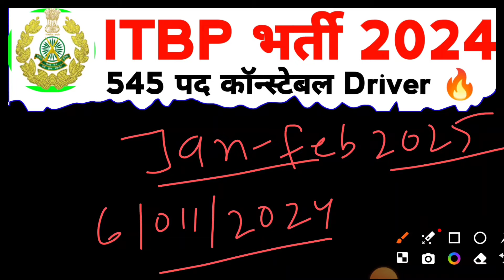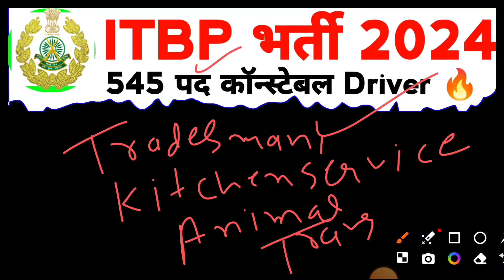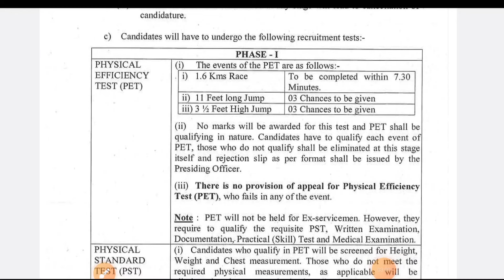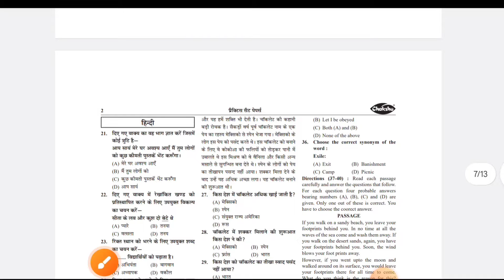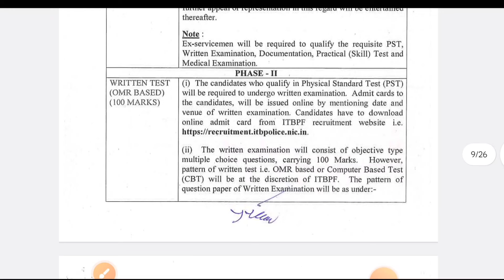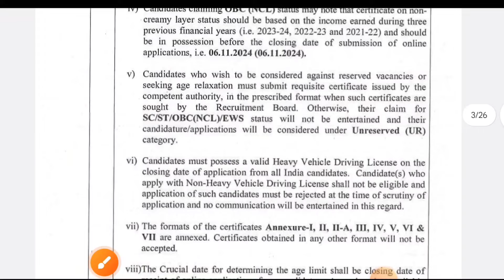ITBP Constable Driver Physical Date | ITBP Driver Bharti 2024 Physical Test | ITBP Recruitment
*BEST BOOKS FOR ITBP CONSTABLE DRIVER EXAM 2025 BY CHAKSHU*